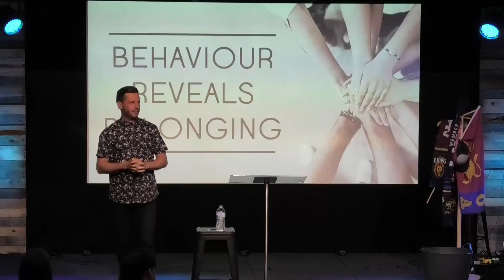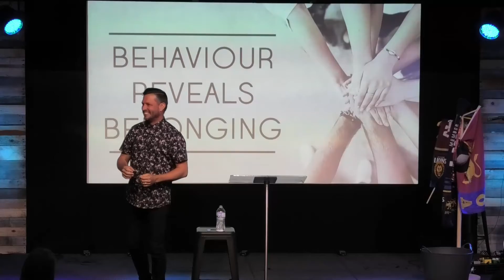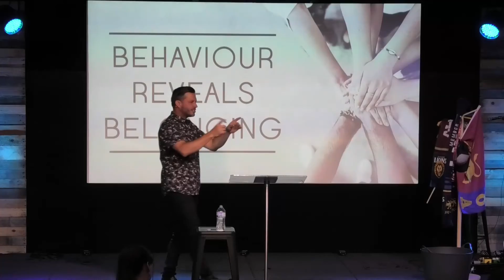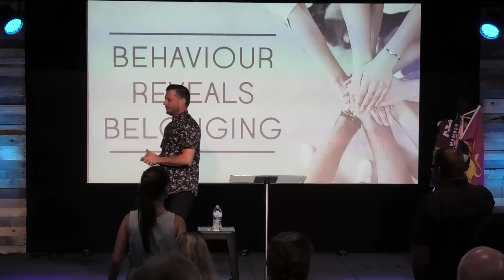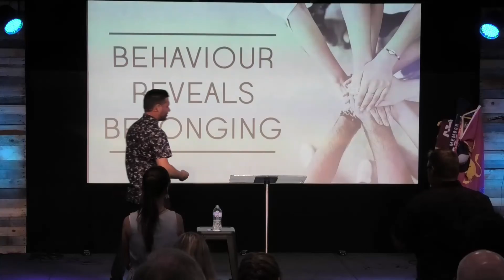26/01/2020 'Behaviour Reveals Belonging' by Mike Frylink